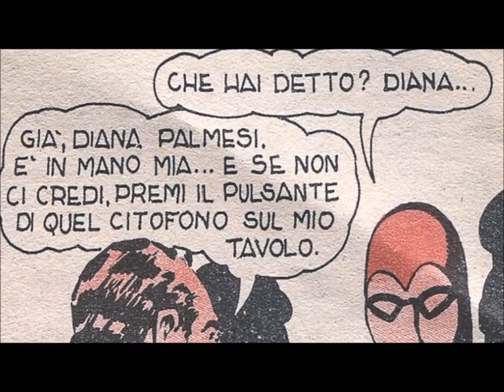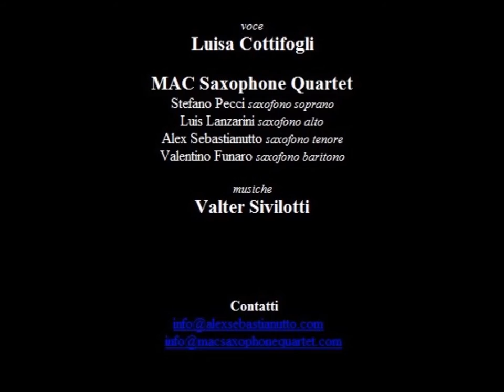L'UOMO MASCHERATO (Excerpts)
voce
Luisa Cottifogli

MAC Saxophone Quartet
Stefano Pecci saxofono soprano
Luis Lanzarini saxofono alto
Alex Sebastianutto saxofono tenore
Valentino Funaro saxofono baritono

musiche
Valter Sivilotti